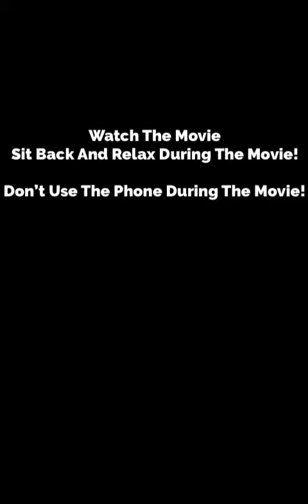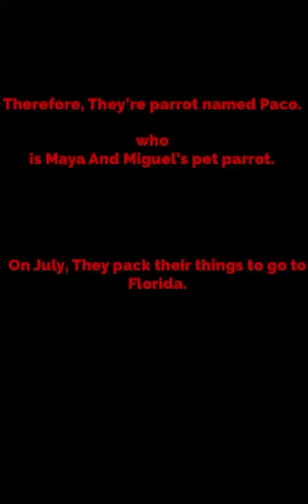Maya And Miguel: The Movie (2022) (Demo Reel)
I made my demo reel the Maya And Miguel: The Movie. I’m going to Florida on this summer.

Also, I apparently have to make my third trailer of Maya And Miguel: The Movie on January 18, 2022.